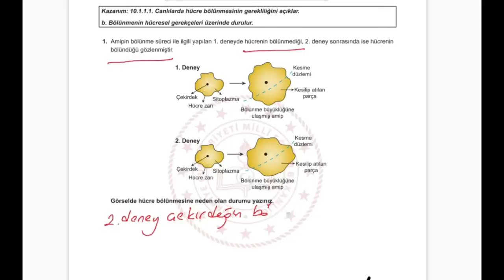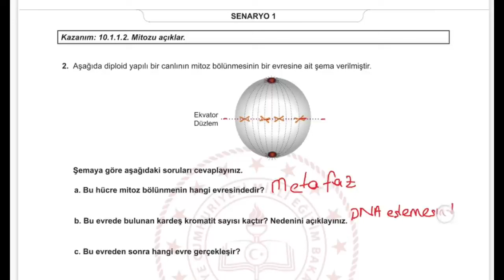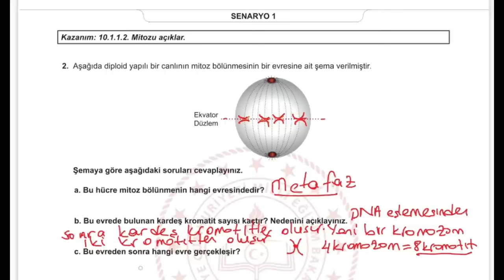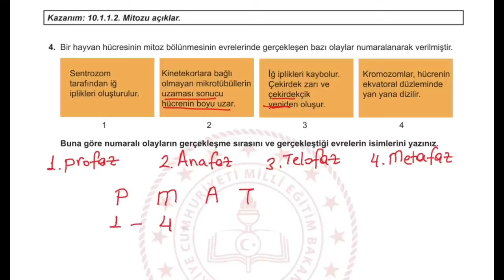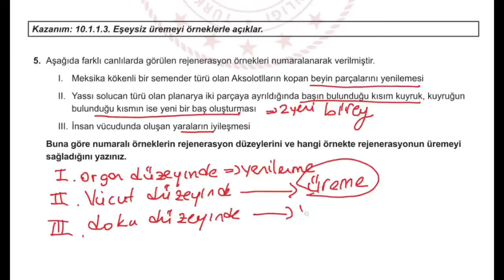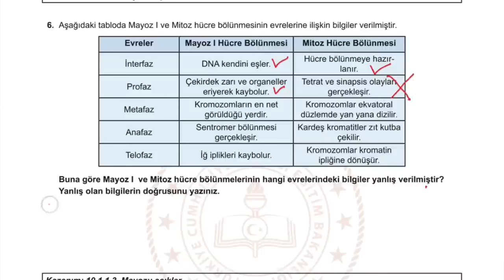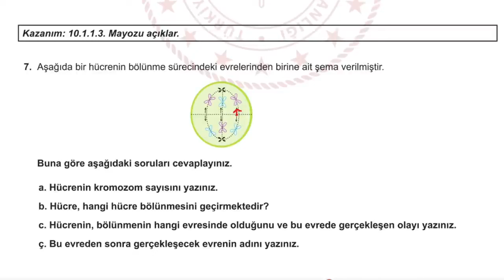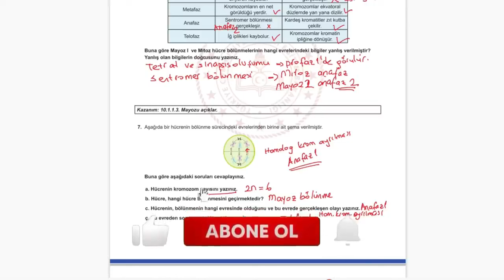Biyoloji 10. Sınıf 1. Dönem 1. Yazılı Ortak yazılı MEB Senaryo 1 açık uçlu/klasik 2023 2024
Biyoloji MEB 10. Sınıf 1. Dönem 1. Yazılı Senaryo 1 Soruları (klasik) 2023/2024 PDF için tıkla;

10. SINIF 1. DÖNEM 1. ORTAK YAZILI KONU SORU DAĞILIM TABLOSU VE ÖRNEK SENARYOLAR

Arkadaşlar merhaba,
Hem konuları tekrar etmeniz, hem de yazılılarda daha başarılı olmanız için Biyoloji MEB 10. Sınıf 1. Dönem 1. Yazılı Senaryo 1 Soruları (klasik) 2023/2024 çözdük.
Başarılar dileriz...

Biyoloji 10. Sınıf 1. Dönem 1. Yazılı Ortak yazılı MEB Senaryo 1 açık uçlu/klasik ortak fizik yazılı